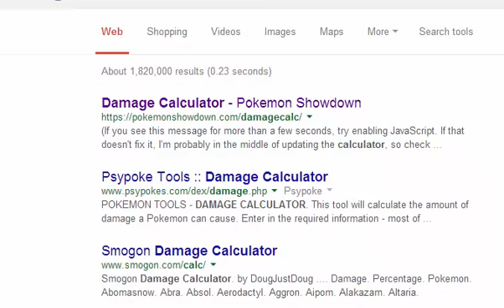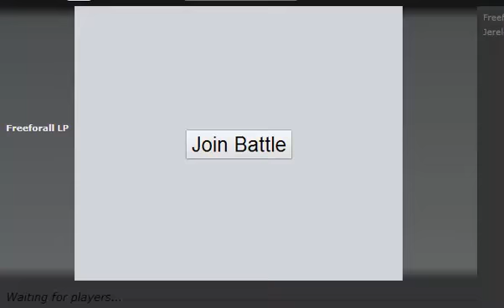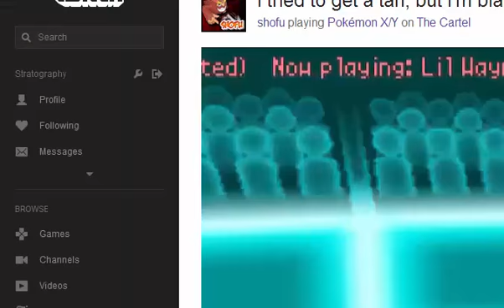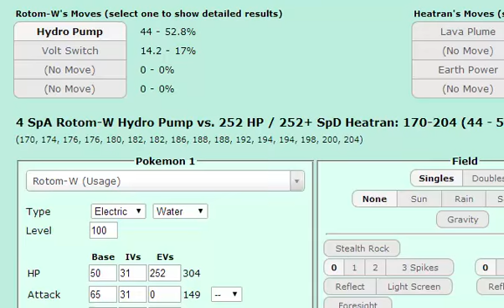Pokemon Showdown *LIVE* Ep 8